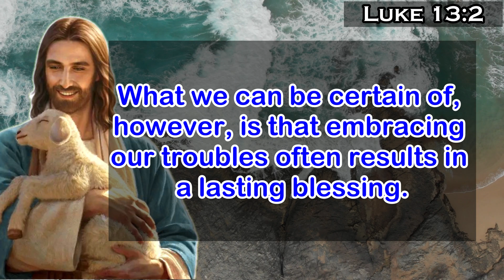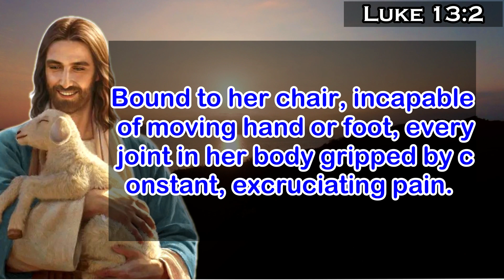Suppose ye that these Galileans were sinners above all Galileans —Luke 13:2 // PAPA JESUS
Suppose ye that these Galileans were sinners above all Galileans, because they suffered. — Luke 13:2
Papa Jesus